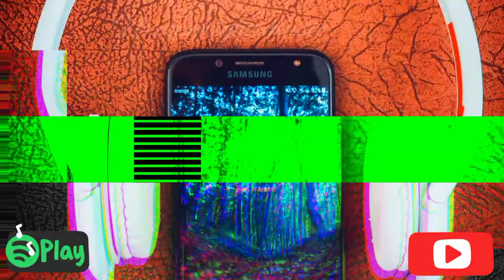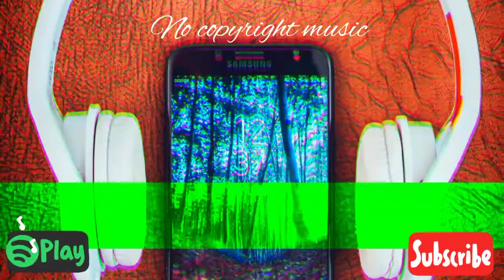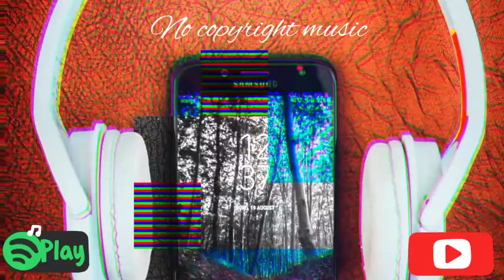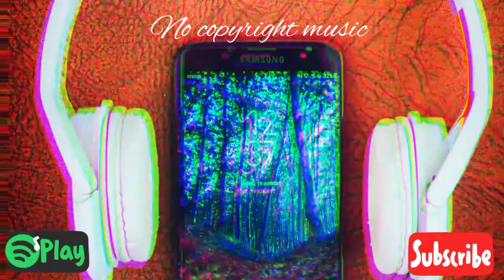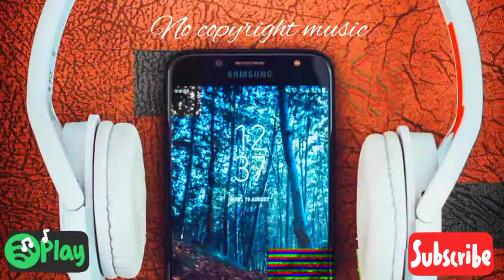Patrick Patrikios_ just dance /copyright free music/no copyright music happy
Patrick Patrikios_ just dance /copyright free music/non copyright music

oyalty free background music patrick patrikios
 download free and save background music for content creators 'free music' no copyright music' roylaty free music  and creative commons)

just dance(No Copyright music 2021) royalty free background music up patrick patrikios
we upload a new song everyday .

Trac:just dance patrick patrikios